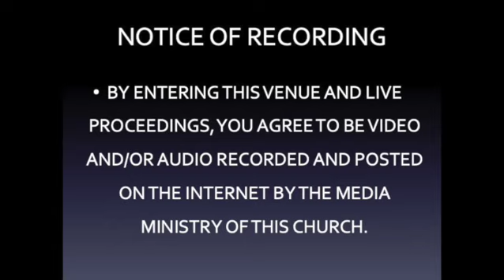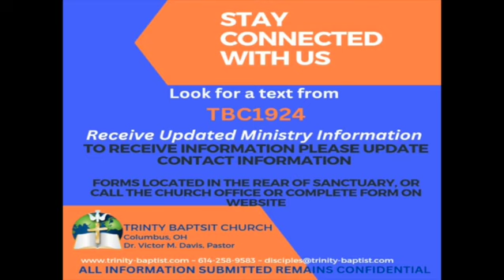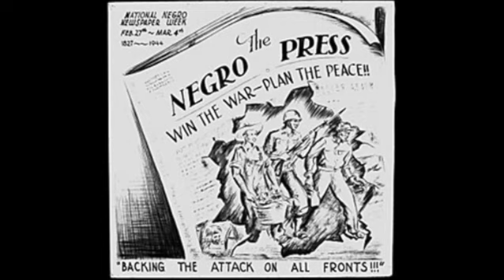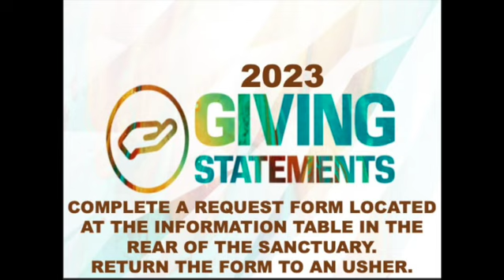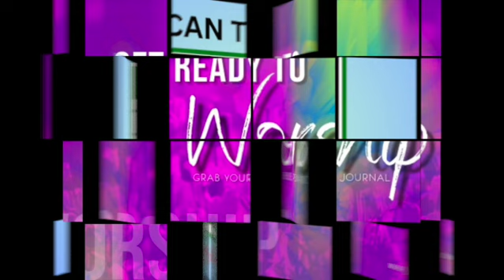Announcements 2 4 24 Black History Insight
We are Trinity Baptist Church doing a good work for 100 years!